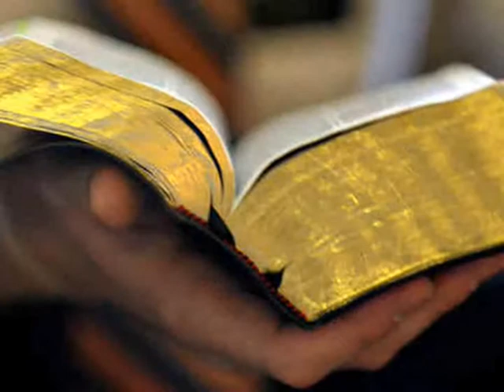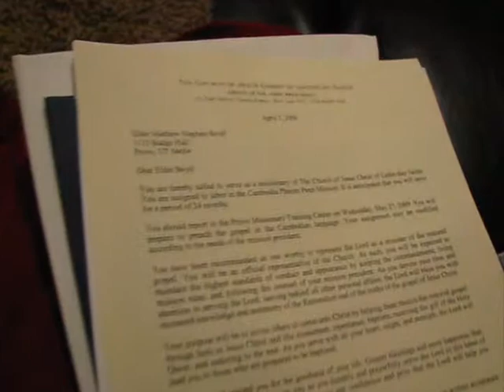Matthews Mission Call to ...